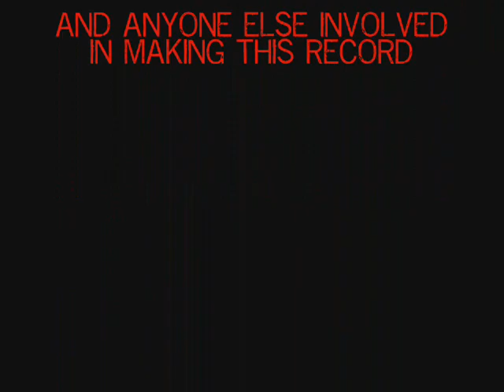CUBICLES- My Chemical Romance (With Pictures!)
Cubicles - My Chemical Romance
I Brought You My Bullets, You Brought Me Your Love

Lyrics-

It's the tearing sound of love-notes
Drowning out these gray stained windows
And the view outside is sterile
But I'm only two cubes down
I'll photocopy all the things that we could be
If you took the time to notice me
But you can't now, I don't blame you
And it's not your fault that no one ever does

-Chorus-
But you don't work here anymore
Its just a vacant 3 by 4
And they might fill your place
A temporary stand-in for your face

And I can't help but think I'll die alone

So I'll spend my time with strangers
A condition that is terminal
In this water-cooler romance
And its coming to a close
We could be in the park and dancing by a tree
Kicking over blades we see
Or a dark beach with a black view
And pin-pricks in the velvet catch our fall

-Chorus-
I know you don't work here anymore, I know you don't work here anymore
Sometimes I think I'll die alone, sometimes I think I'll die alone
Sometimes I think I'll die alone, live and breathe and die alone
Sometimes I think I'll die alone, I'd think I'd love to die alone

I think I'd love to die alone